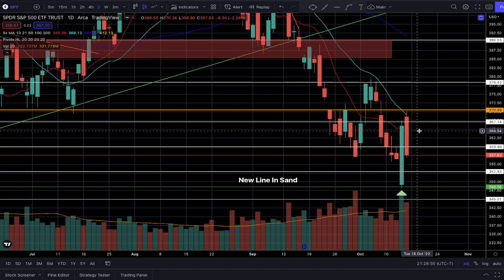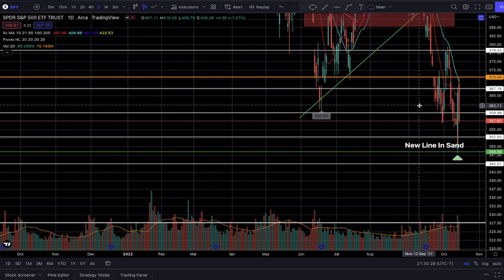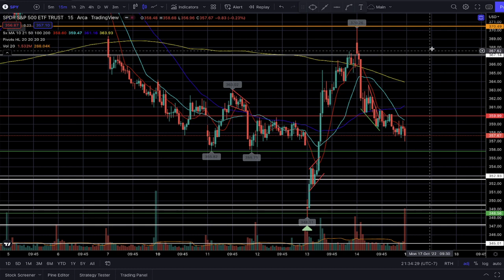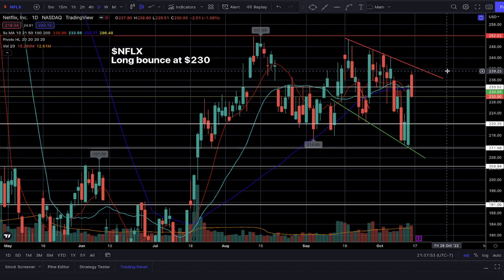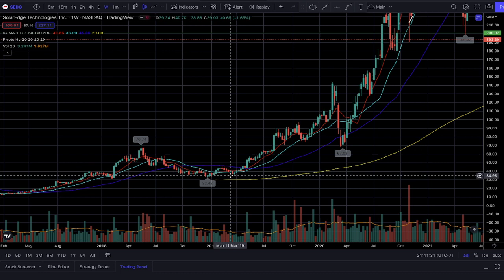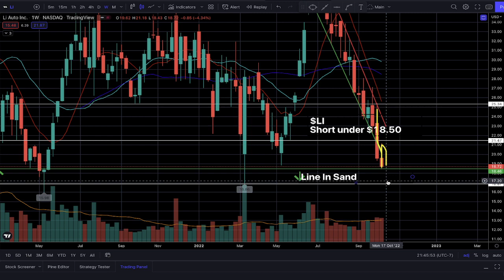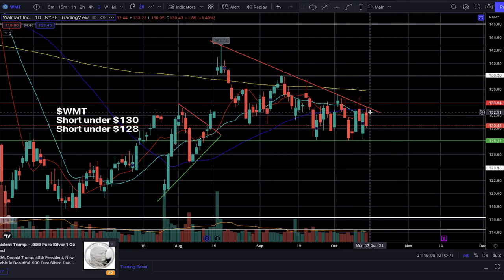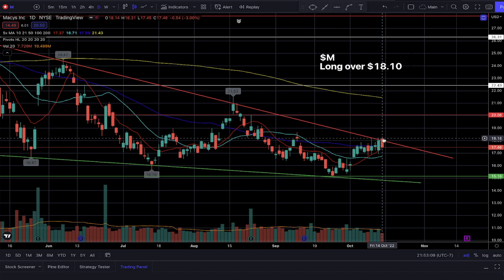What you should be TRADING this WEEK! • CFOSW TA Breakdown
Here is what the CFO Swinger Watch members are going to be honing in on this trading week of 10/17-21! Hope you guys enjoy this because this is a rare time where I will be making this video public BEFORE the trading week starts!

Remember this: WORK HARD and TRADE SMART!

-The market is looking to be a bit confusing to a lot of newcomers and just a repeat of previous, historical market activity to experienced traders, but no matter where you fall in with trading experience, you need to be cautious and watch out for multiple sector rotations, big money inflows, and outflows.

-Great experience and value will be gained if you pay attention to these current market conditions. You will come out of it staying profitable as the market continues to get harder and harder to trade.

Find the rest of the products and services from Charts Focus One ➡︎

Instagram, Twitter, and Facebook: @chartsfocusone

***The information provided in this video is not certified financial advice. Trade at your own risk. Past performance does not guarantee future results.